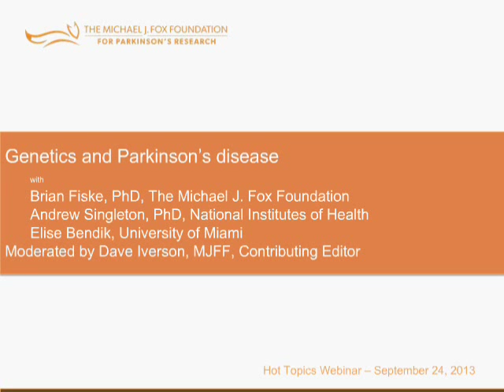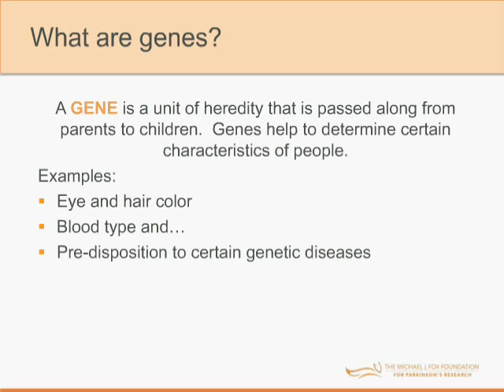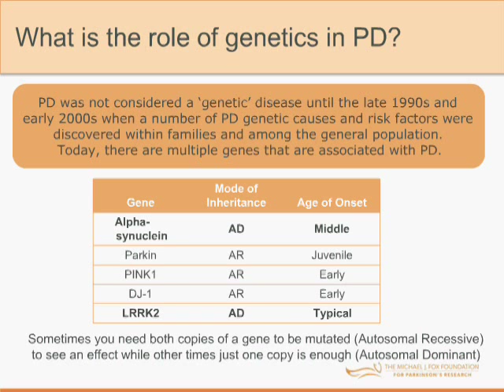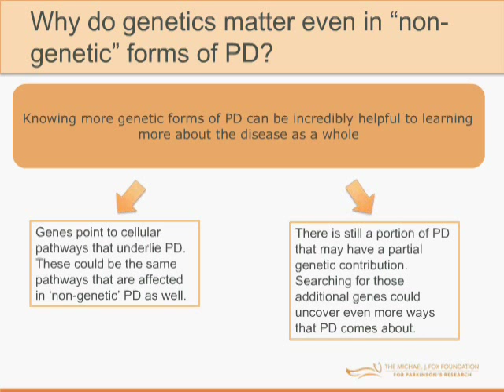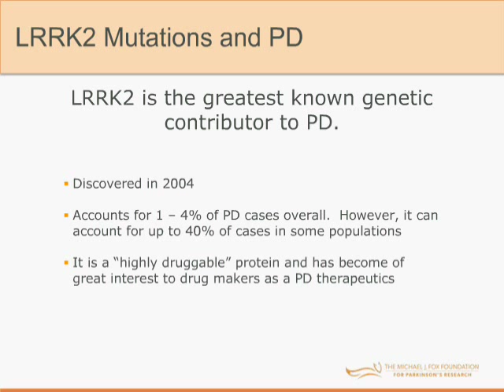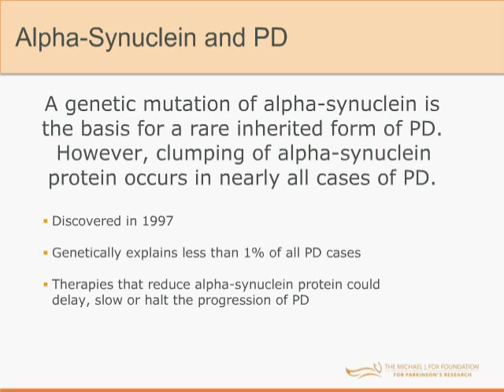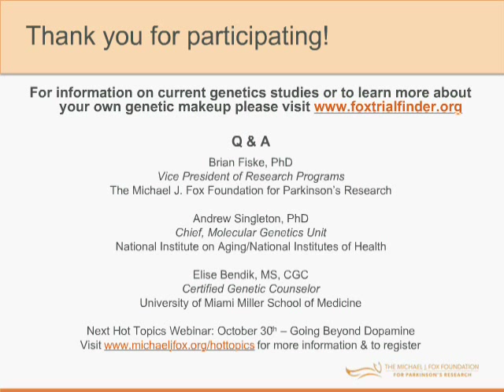Webinar: "Genetics and Parkinson's Disease" September 2013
Is Parkinson's passed down in families? Are there differences between genetic and non-genetic forms of the disease? How is genetic research helping scientists find a cure? Join MJFF's Contributing Editor Dave Iverson for a discussion on September 24th at 12pm Eastern Time between Brian Fiske, PhD (Vice President of Research Programs at MJFF) and Andrew Singleton, PhD (Chief, Molecular Genetics Unit at National Institute on Aging/NIH) to discuss the relationship between genetics and Parkinson's disease.